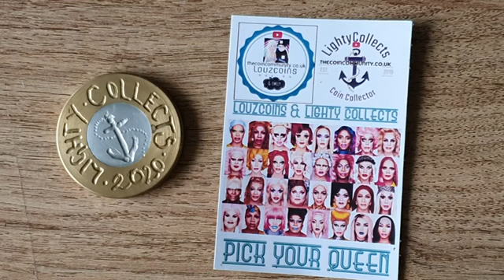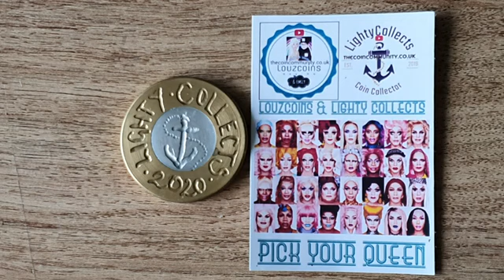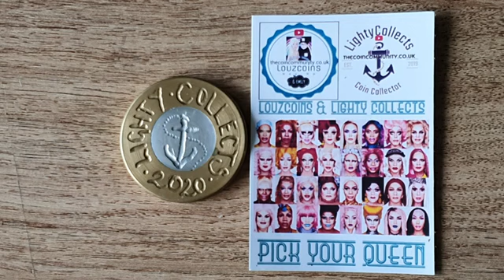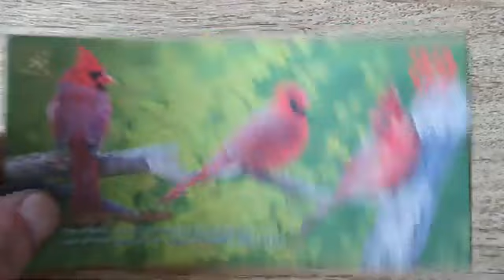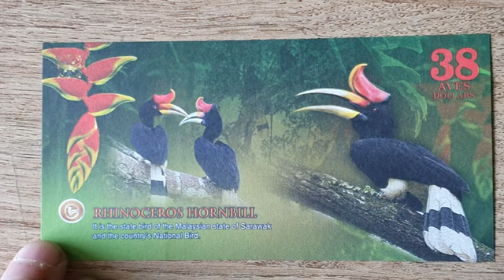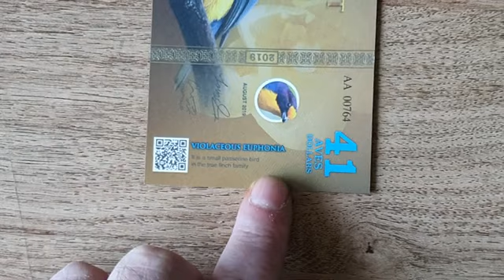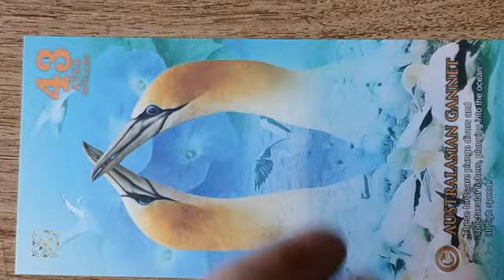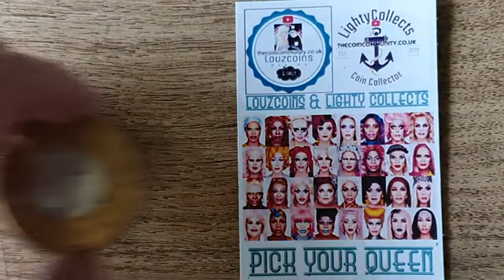My haunted kitchen and some incredible artwork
My Charger
My Tripod

Twitter. @Lcollects
Facebook. LightCollects